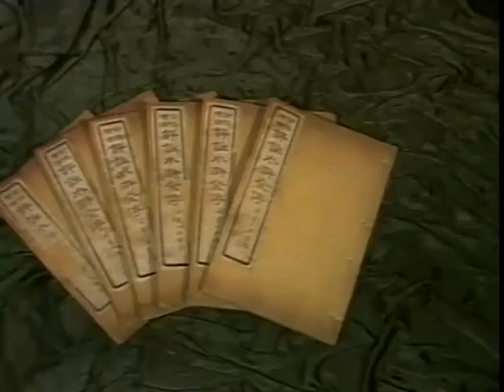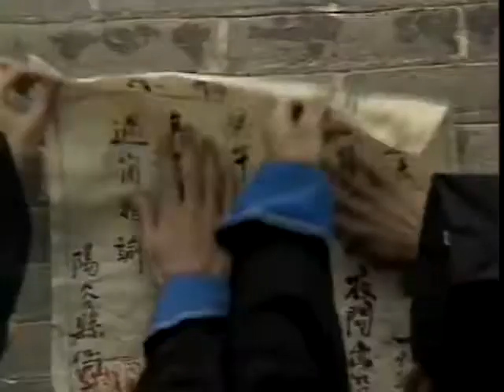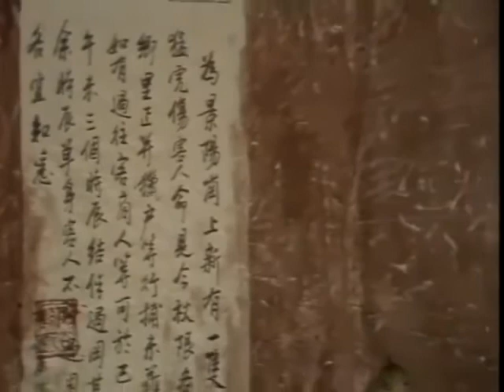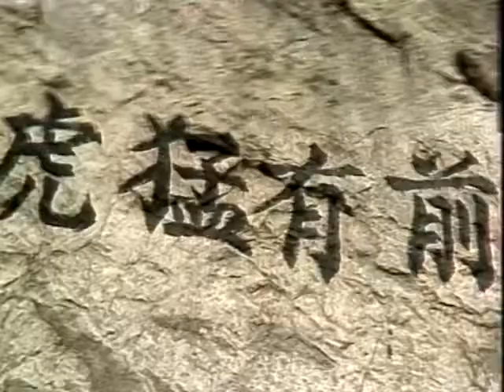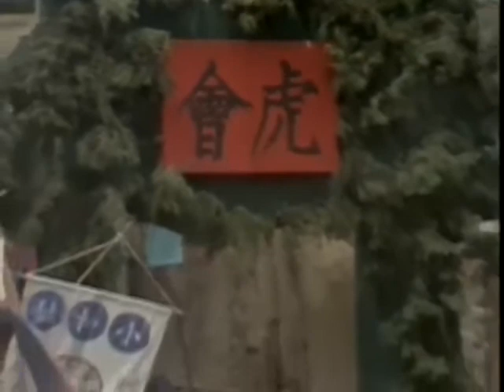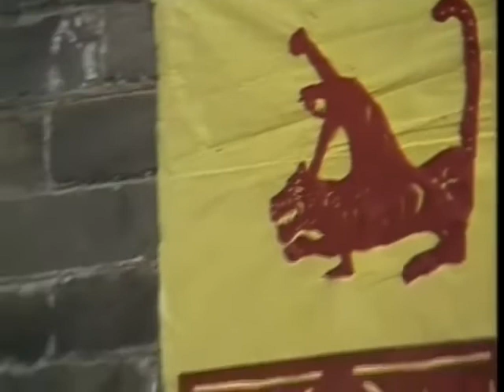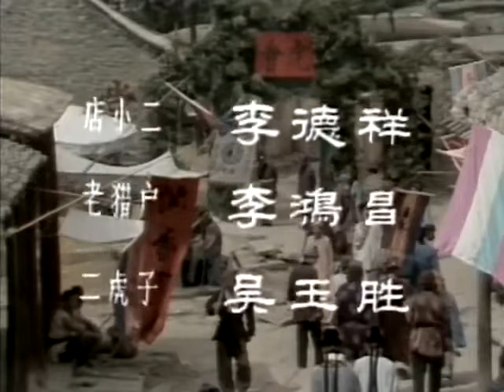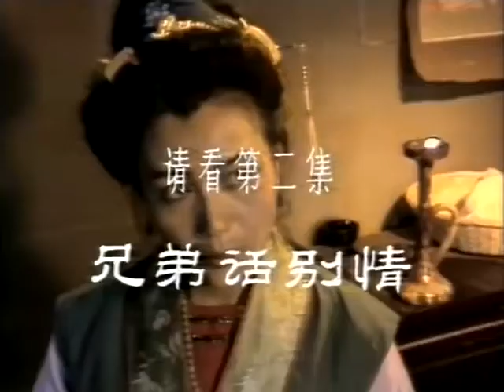水浒英雄志 武松篇 第01集 景阳冈打虎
《水浒英雄志》是1980年代初山东电视台拍摄的大型历史题材电视连续剧，该剧由陈敏、刘柳联合执导，由鲍国安、祝延平等主演。这是最初一版水浒题材的电视剧，以水浒中的几位主要人物为主线各自独立成章。宋江篇幅最长：十集。顾大嫂篇幅最短：两集。这部电视剧很多场景都是在摄影棚内完成录制，由于年代技术所限，并没有很多高成本特效或大制作场景。反而被很多水浒迷奉为经典。